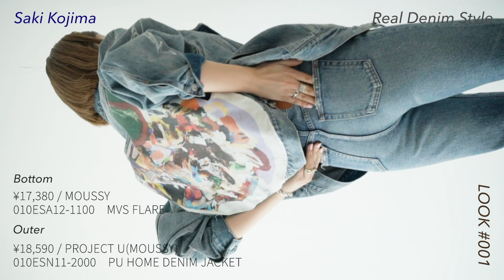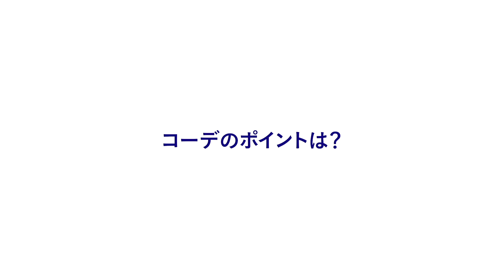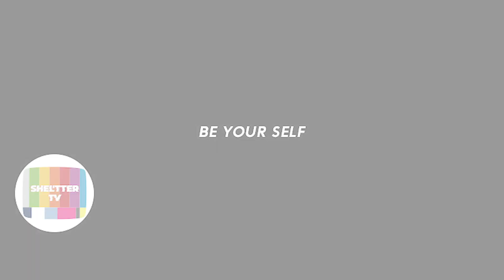【2021年春夏】デニム好き5人のリアルデニムコーデを解説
永遠の定番として、欠かすことのできないデニム。
普段からあらゆるシーンでデニムを取り入れているという、高橋愛さん、Takiさん、佐山みきさん、Saki Kojimaさん、百冨友香理さんの5名のデニムラバーに、自身のお気に入り&私物アイテムをミックスしたリアルコーデを披露してもらいました♡
セルフコーデのこだわりポイントに注目してみて！
▽着用アイテム&目次はこちら
▶高橋愛さん　00:16
LOOK001
▶Takiさん　05:22
LOOL001
▶Saki Kojimaさん　08:40
LOOK001
▶佐山みきさん　10:35
LOOK001
▶百冨友香理さん　12:35
LOOK001